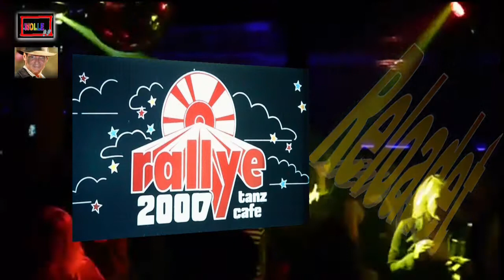Jay C.Corry im TanzCafe Rallye2000 im Jahre 1977 in Hackstadt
Reloaded Version dieses Stargastspiel in den Siebziger Jahren, am 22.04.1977 im Rallye2000 in Voerde am Niederrhein in der Nähe von Wesel. Habe diese Version die über 6 Minuten geht, nur deshalb auf die Länge gebracht. Damit man sich die Bilder in Ruhe ansehen kann, und so vielleicht sich selber erkennt. Oder doch den Freund oder Freundin die man schon lange aus den Augen verloren hat. In der Hoffnung das die Zeiten für die Fotos nun lang genug sind, wünsche ich euch viel Spass beim ansehen.
Sollte ich unwissentlich ein Copyright/Urheerrecht verletzt haben oder wettbewerbsrechtliche, domainrechtliche oder ähnlich geartete Probleme bestehen, bitte ich um Mitteilung per E-Mail, um unnötige Rechtsstreite und Kosten zu vermeiden. Die Kostennote einer anwaltlichen Abmahnung ohne vorhergehende Kontaktaufnahme mit mir wird im Sinne der Schadensminderung als unbegründet zurückgewiesen!
Dies gilt für alle meine YouTube Beiträge.